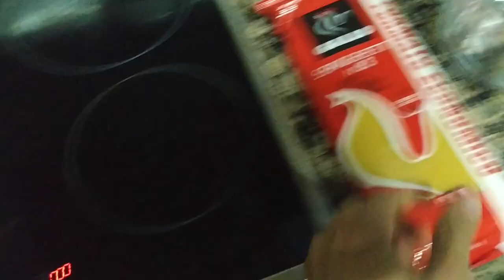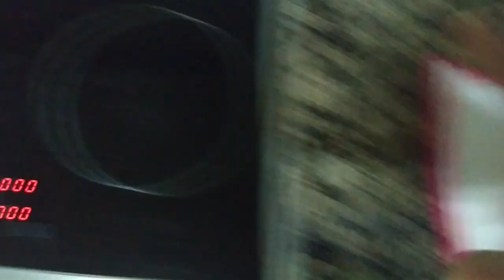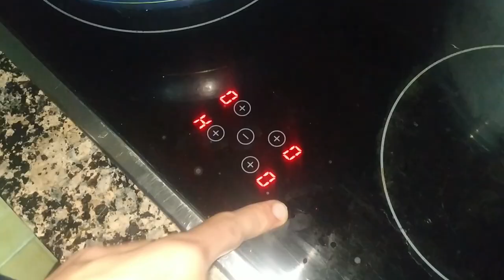Spaguettis carbonara como Dios manda - Cocina con Jose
¡Hola a todos! Gente ¿Qué tal, cómo estáis?

Despliega la descripción para saber más sobre mí.

Battle.net: NeoGG#2713
Origin: JNeoGG

S.O: WINDOWS 10 PRO - x64
CAJA: CoolerMaster Masterbox MB530P
PROCESADOR: AMD Ryzen 7 3700X 4'4Ghz
RAM: Corsair Vengeance RGB Pro DDR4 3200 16GB 2x8 CL16
PLACA: Asus Prime X570-P X570
FUENTE: Corsair RM750x 2018 750W Modular
TARJETA GRAFICA: RTX 2070 SUPER Gaming OC 3X 8GB GDDR6
➤➤➤¿Periféricos?

Ratón: Zowie EC2-A (Negro)
Teclado: Corsair K65 RGB Rapidfire (Cherry MX Grey)
Monitor1: AORUS AD27QD (2K-144hz)
Monitor2: BenQ RL2455HM
Cascos1: HyperX Flight

Grabación: OBS Studio//Nvidia Share
Editar/renderizar: ADOBE PREMIERE CC
Directos: OBS Studio
Comunicación: Discord, TS3.
Juegos: Steam, Battle.net, Origin, Uplay